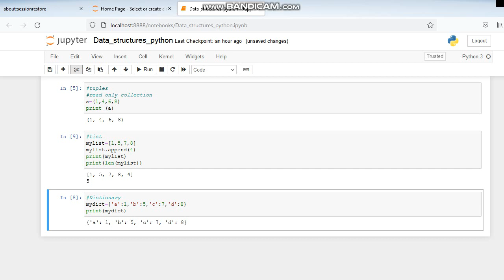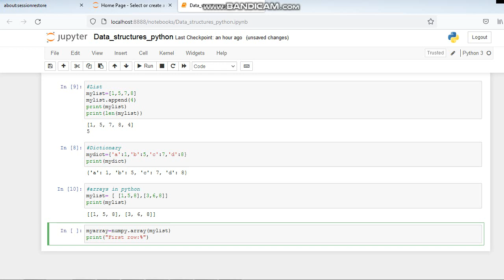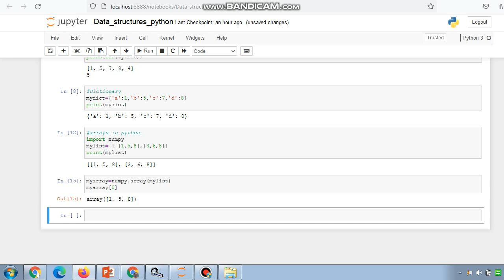Matrix in Python